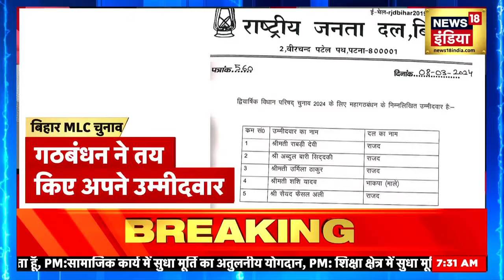Omar Abdullah ने दी Lalu को नसीहत - "PM Modi पर व्यक्तिगत टिप्पणियां विपक्ष पर पड़ रहीं उलटी" | News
Omar Abdullah ने दी Lalu को नसीहत - "PM Modi पर व्यक्तिगत टिप्पणियां विपक्ष पर पड़ रहीं उलटी"
National Conference Vice President Omar Abdullah said that personal attacks on PM Modi are backfiring on the opposition and comments about his family are also proving harmful.
नेशनल कांफ्रेंस के उपाध्यक्ष उमर अब्दुल्ला ने कहा कि पीएम मोदी पर व्यक्तिगत हमले विपक्ष पर उलटे पड़ रहे हैं और उनके परिवार को लेकर टीका-टिप्पणियां भी नुकसानदेह साबित हो रही हैं।